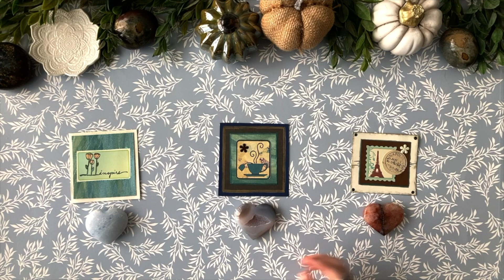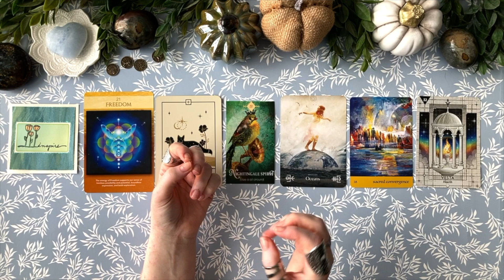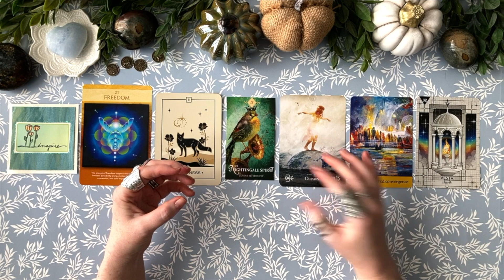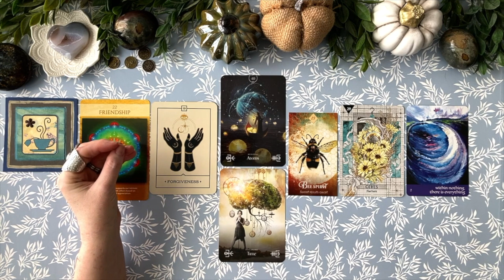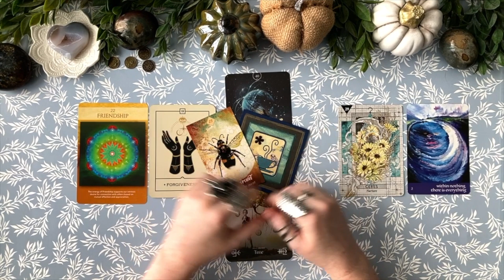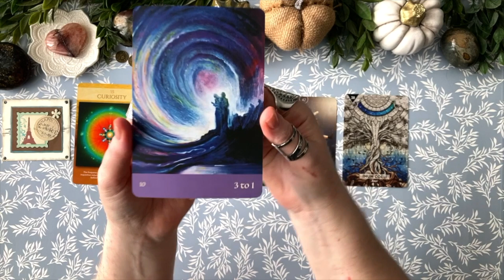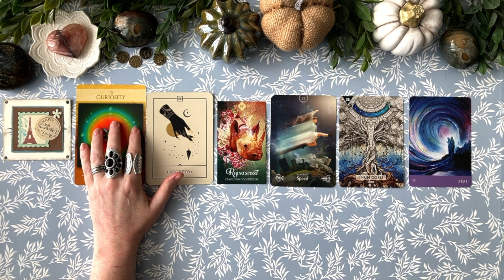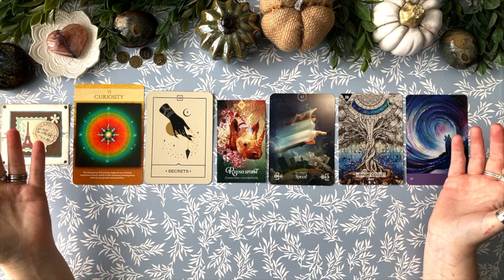Higher Self Messages! Timeless Pick a card Tarot Reading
May your intuition guide you as you receive your message. Don’t forget it is a general reading, so not every bit is meant for everyone. Take what resonates and leave the rest. We hope you benefit from these messages and wish you many blessings on your journey. Much love, Sofia and Lucian

Time Stamps:
0:00 Intro
1:04 Zodiac Picking
1:57 Pile 1 (Inspire with Celestine)
23:31 Pile 2 (Tea with Druzy Agate)
42:52 Pile 3 (Travel with Fire Quartz)

Decks Used:
Voice of the Souls Oracle